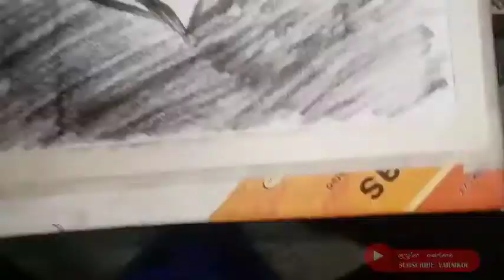Thala ajith time lapse portrait......thala fanzz don't miss it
Thank u frnds for support me and encourage me for every vdo... And also thanks for my subscribers for give me us great support. This vdo is re upload because copy right issue

If any body want portrait drawing like this